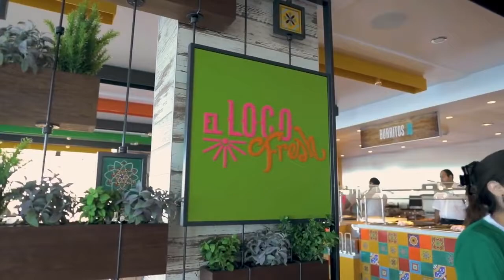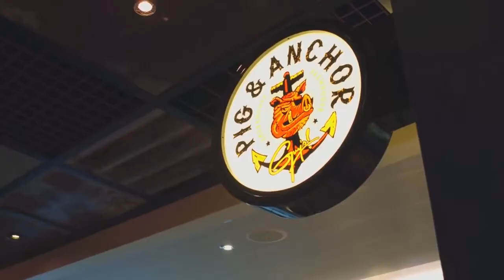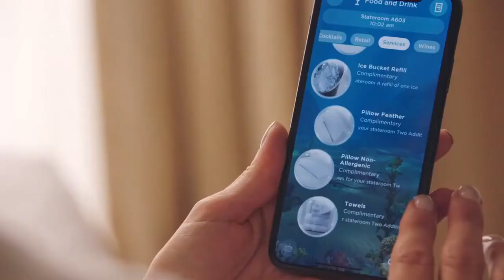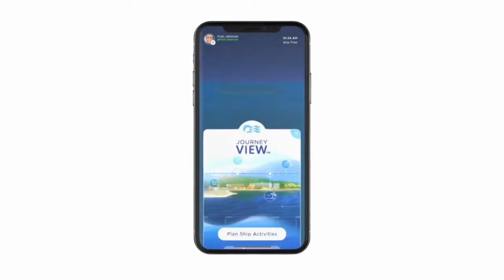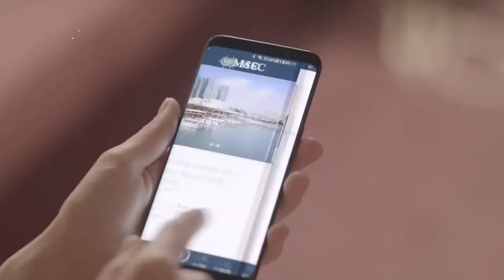10 Best New Cruise Ships of 2020!